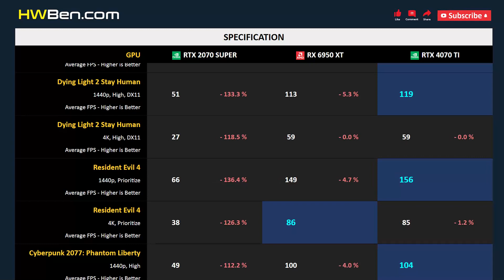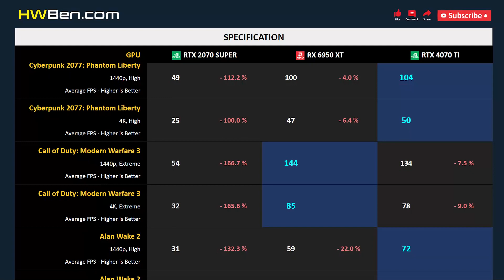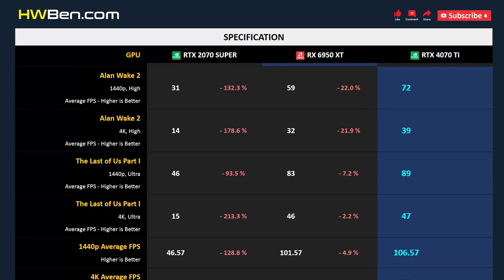RTX 2070 SUPER vs RX 6950 XT vs RTX 4070 TI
NVIDIA GEFORCE RTX 2070 SUPER vs AMD RADEON RX 6950 XT vs NVIDIA GEFORCE RTX 4070 TI - Gaming 1440p 4K (R7 7800X3D)

SYSTEM SPECS
CPU: AMD Ryzen 7 7800X3D
Motherboard: Gigabyte X670E
RAM: 32GB DDR5-6000
OS: Windows 11
ReBar: ON

GAMING BENCHMARK
1 - Starfield
2 - Dying Light 2 Stay Human
3 - Resident Evil 4
4 - Cyberpunk 2077: Phantom Liberty
5 - Call of Duty: Modern Warfare 3
6 - Alan Wake 2
7 - The Last of Us Part I
8 - Average FPS
9 - Power Consumption